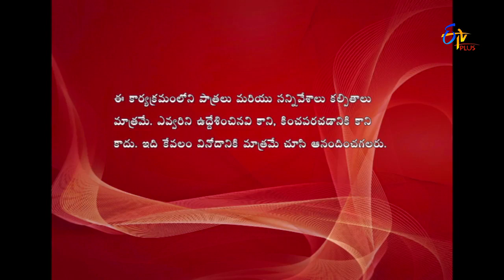Jill Jill Jiga | 7th March 2017 | Full Episode 205 | ETV Plus